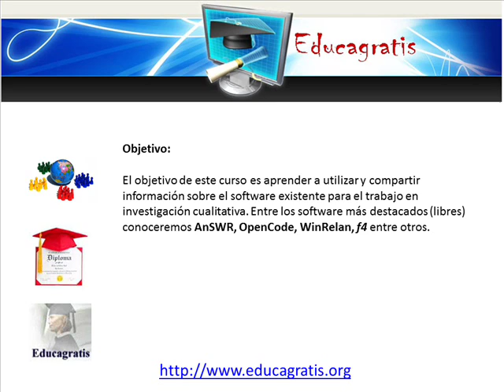Curso sobre el Software libre en la Investigacion Cualitativa